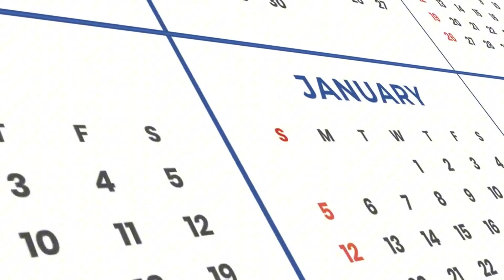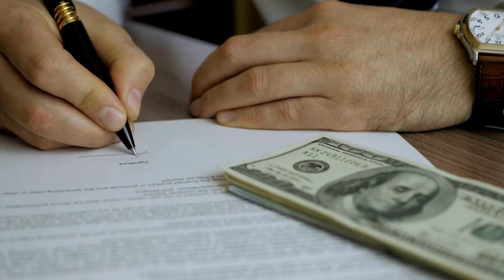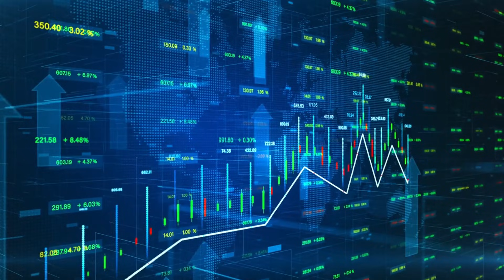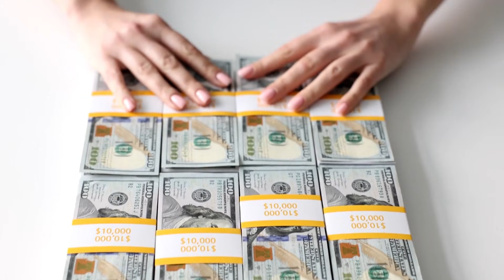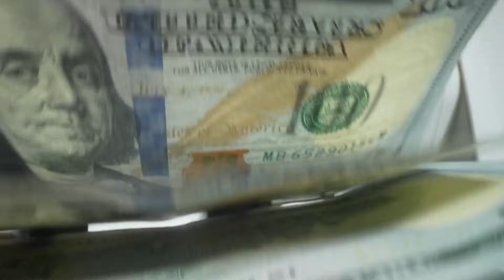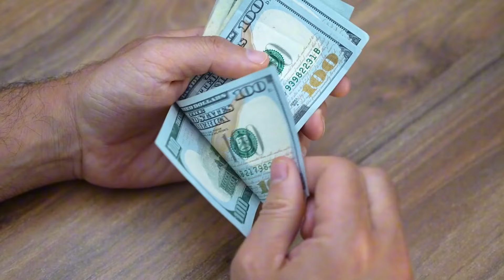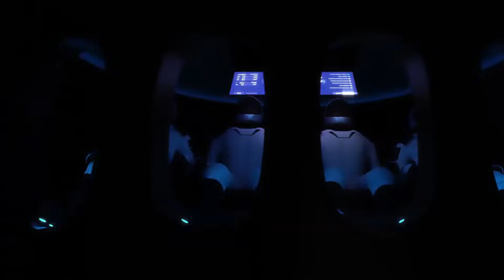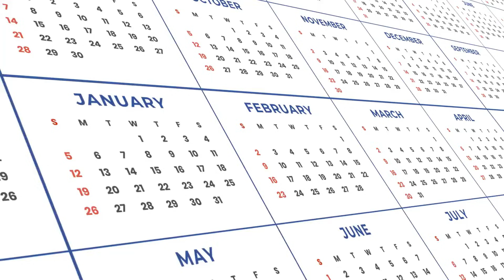NASA's $23.8B Moon Rocket Falls Apart! Boeing's Emergency Meeting Shocks Everyone...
NASA's $23.8 billion SLS rocket program faces potential shutdown as Boeing announces emergency layoffs! In a shocking development, 400 aerospace jobs could vanish by April, with thousands more at risk. Dive deep into this breaking analysis of America's lunar ambitions, SpaceX's game-changing alternatives, and the intense space race with China that could reshape the future of human space exploration.
⏱️ Key topics with timestamps:
00:00 - "NASA's $23.8B CRISIS: Boeing's Emergency Meeting Shocks Space Industry"
01:08 - "BREAKING: Boeing's Emergency Meeting Reveals 400 Jobs at Risk in SLS Program"
03:23 - "SpaceX vs SLS: The $2 Billion Per Launch Cost That Changed Everything"
06:13 - "Space Race 2.0: China's Moon Plans Could Overtake US by 2030"
09:03 - "Inside NASA's VAB: The Final Days of America's Most Powerful Rocket?"
11:40 - "Three Critical Paths: The Future of American Space Exploration Hangs in Balance"